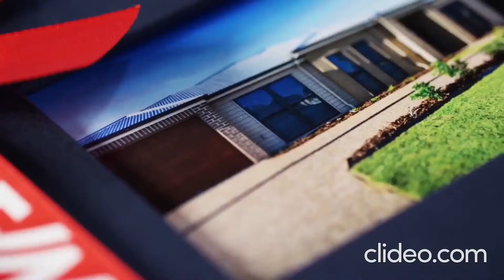WILL MY HOME SELL IN THE FIRST WEEK?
I'm always listening.  My number is 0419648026 or feel free to inbox me via jacquiwalkersells.com.au